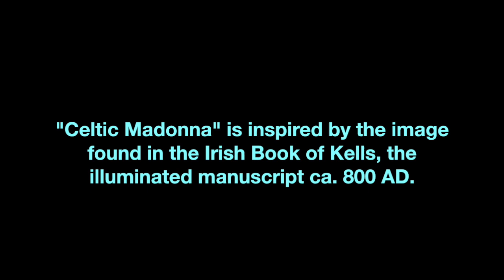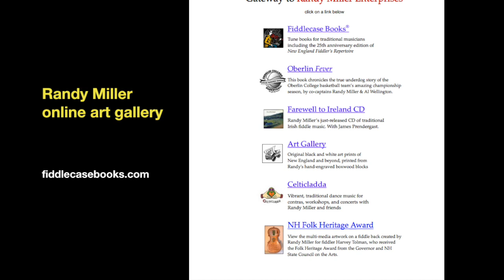"Celtic Madonna," a Wood Engraving by Randy Miller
Randy Miller's hand-engraved woodblock print was inspired by an image in The Book of Kells (ca. 800 A.D.). This print was made by the artist on a Chandler & Price letterpress. The soundtrack is "Gartan Mother's Lullaby," an Irish air played on piano by Randy Miller.